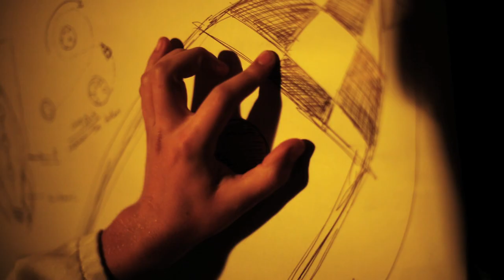Eyes For Gertrude - 'Messing Around' (OFFICIAL VIDEO)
Here's the video for Eyes For Gertrude's third single - Messing Around.
Song produced by Ben Mink.
Directed by Orban Wallace - a GALLIVANT film.
Starring: Louisa Nairne, Ed Norwood and Cookie the horse.
Featuring: The Rose and Thistle public house and a few of its locals
A big thank you to Granny Pike and Mrs Robinson.
Available to buy on  iTunes from 17.03.14

Messing Around is the third release from Eyes For Gertrude's stunning forthcoming debut album - Residential Bliss which will be out this summer.
6 music's Tom Robinson has already picked up on Ben Mink's 'tasty production' on this track, with it's swooping slide guitar and flirtatious accordion lines resulting in a sound that is both uplifting and yet somewhat melancholic.

Visit eyesforgertrude.com for upcoming gig dates, news and more.